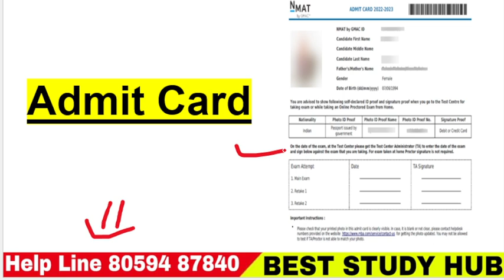Oasis Sainik School ll क्या क्या एससामान लेकर जाना चाहिए एलएल Exam Date ll Admit Card ll#oasissainik